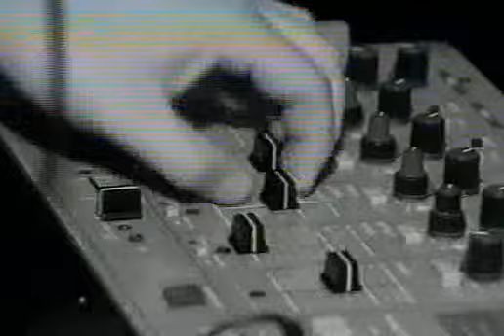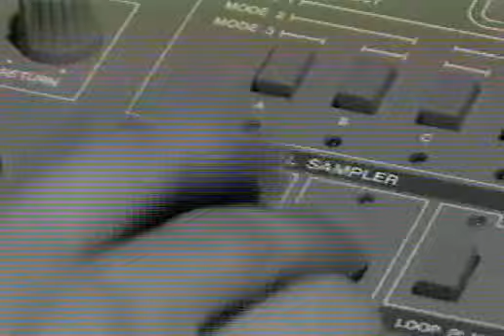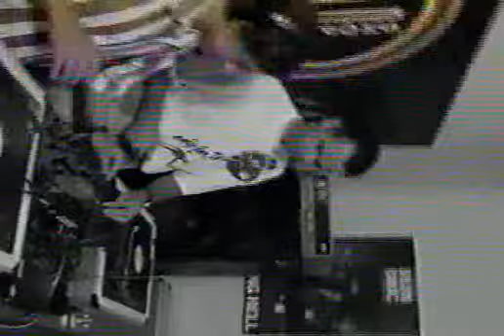Reportagem do Fantástico sobre DJ´s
Reportagem de 1992 sobre vários DJ´s de São Paulo da época, alguns trabalham como dj´s até hoje